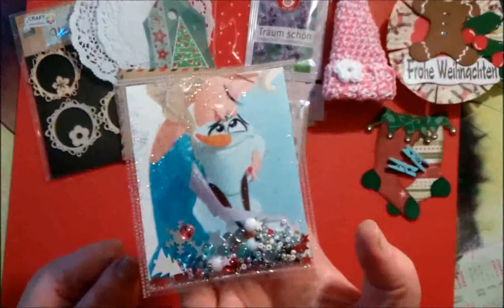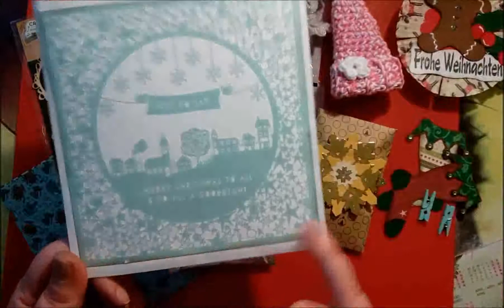Weihnachten Für Michaela K